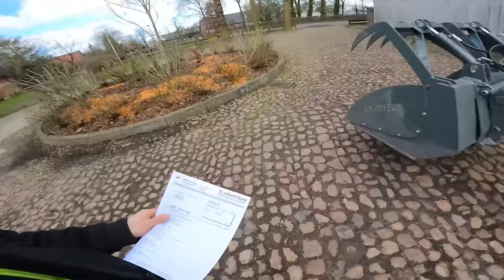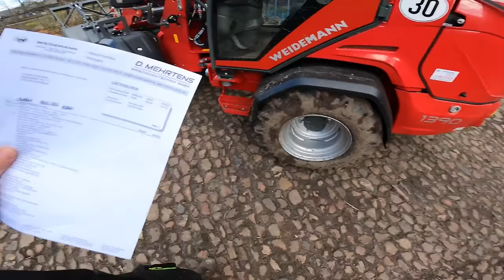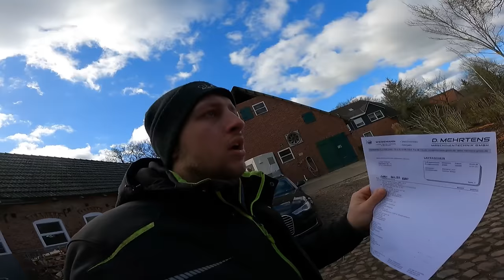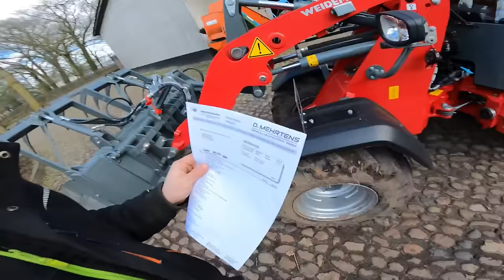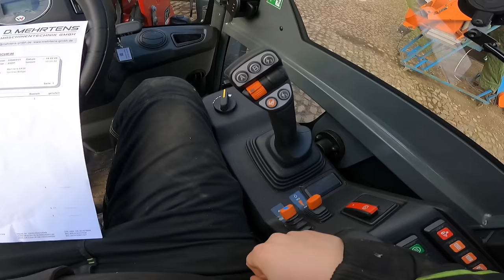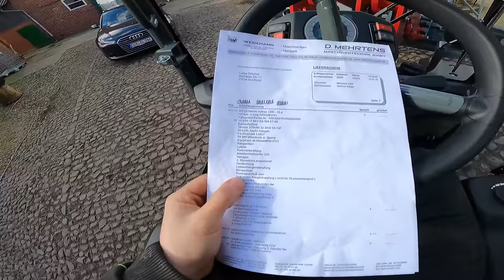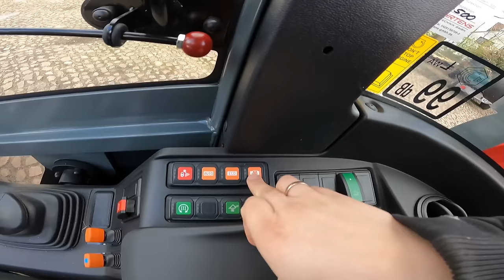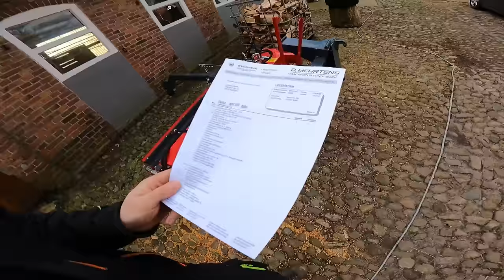Farmvlog #300 | Mein Weidemann ist da!